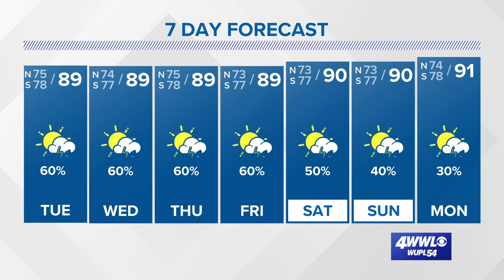Monday night tropical update: PTC could form; 2 others to watch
Meteorologist Alexandra Cranford has a look at the tropical weather update at 5 p.m. on Monday, June 27, 2022.

A tropical wave we've been watching in the Atlantic is now designated Potential Tropical Cyclone Two. It's set to become Tropical Storm Bonnie by Tuesday and head almost due west eventually into Central America around Nicaragua. It could become the first hurricane of the season in the southern Caribbean before it reaches Central America. It is not a threat to the US.